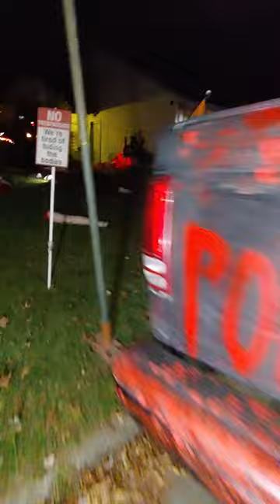Halloween 2022 ( after trick or Treaters stopped arriving). Yard display at night 🌙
Video taken of front yard during 2022 Halloween